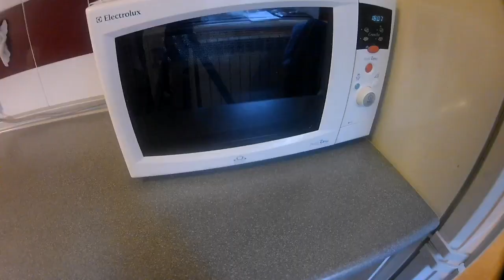5 life hacks with freezer bags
5 lifehacks will show you some new opportunities, you will see what can be done with the packages for freezing.

1. Everyone knows that sliced ​​fruits and vegetables spoils up very quickly. To keep them fresh, use a freezer bag, placing inside an apple or an orange, for example. Then, using straw, remove the air. Thus, you will get a sealed, vacuum bag;

2. A vacuum bag with vegetables can also be obtained by placing it in a container with water. Water pushes out all the air, the contents of the package will be kept fresh for a long time;

3. Sometimes there is a need to look at the cell phone for recipe of a new dish. Where to put the phone so that it does not get wet and dirty? With the help of a binder (paper clip) and a freezer bag, your cell phone should be placed in a bag, put a binder on it and hung it on the wall;

4. Also, the freezer bag can be used as a container for a cocktail or a favorite juice. This lifehack is useful if you are going on a hike or on a match of your favorite team;

5. Lifehack helps you to turn a dry bread into soft one in 15-20 seconds.

Wishing everybody to have a great day!
Our "Garlic Cat" channel dedicated to life hacks, interesting techniques and tricks in the kitchen.
Easy and very fast way to simplify any action.
With us you will get useful knowledge and experience that will undoubtedly be useful to you in the kitchen, you will see an interesting, entertaining content.